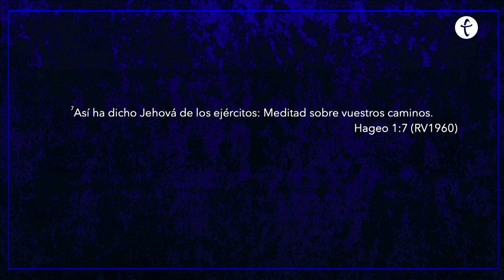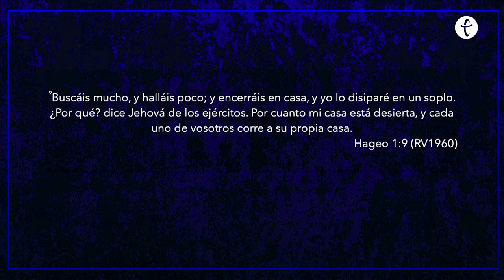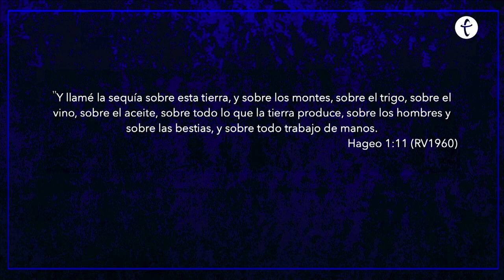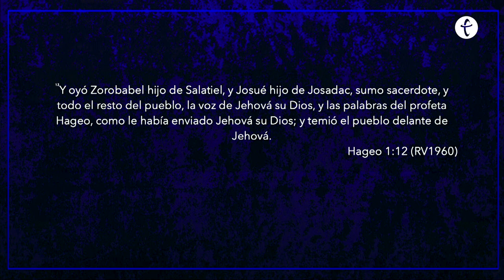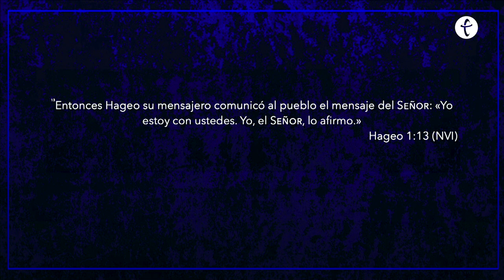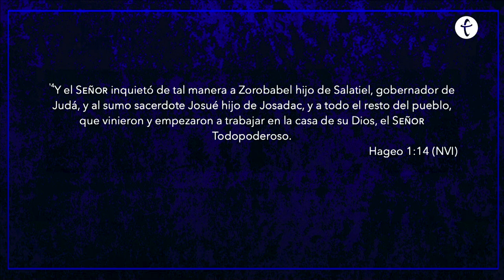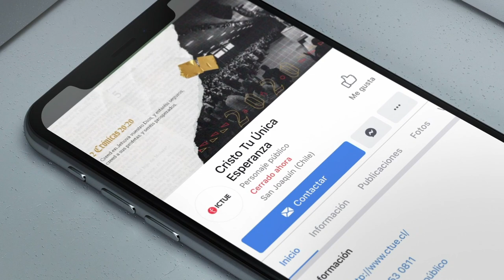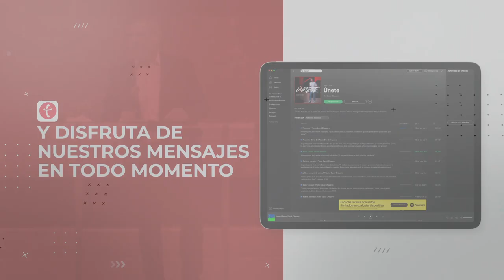Una palabra que transforma Pastor RobertoSánchez